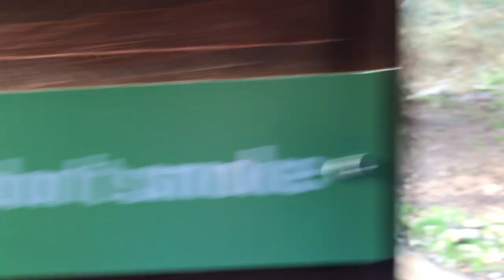Amur Tigers at Dublin Zoo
Panthera tigris altaica
The Amur Tiger, the largest of all the tigers, comes from the taiga or snowy forests of the Russian far east. Adapted to live in temperatures of minus 46 degrees celcius, the tiger has 3000 hairs on every square centimetre of its body. They hunt mainly for deer and boar.

Today, this population inhabits mainly the Sikhote Alin mountain region in southwest Primorye Province in the Russian Far East. In 2005, there were 331–393 adult and subadult Siberian tigers in this region, with a breeding adult population of about 250 individuals. The population had been stable for more than a decade due to intensive conservation efforts, but partial surveys conducted after 2005 indicate that the Russian tiger population was declining. An initial census held in 2015 indicated that the Siberian tiger population had increased to 480–540 individuals in the Russian Far East, including 100 cubs.This was followed up by a more detailed census which revealed there was a total population of 562 wild Siberian tigers in Russia. As of 2014, about 35 individuals were estimated to range in the international border area between Russia and China.